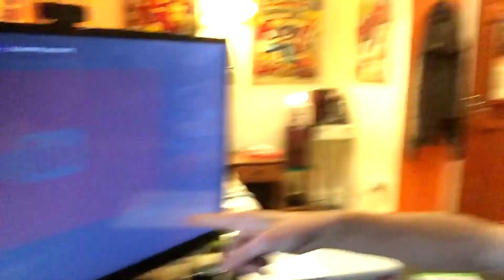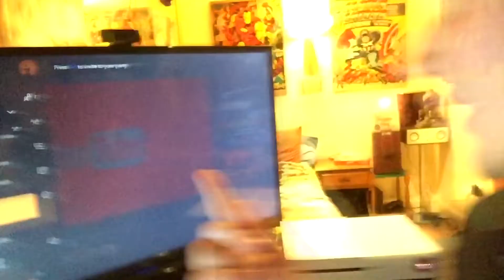THANK YOU GUYS!! | 200 SUBSCRIBERS!!